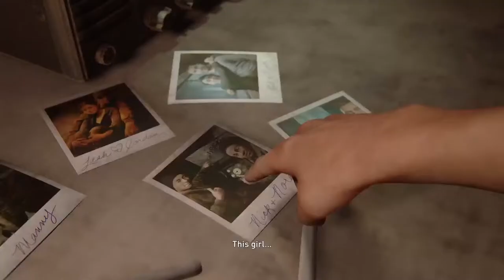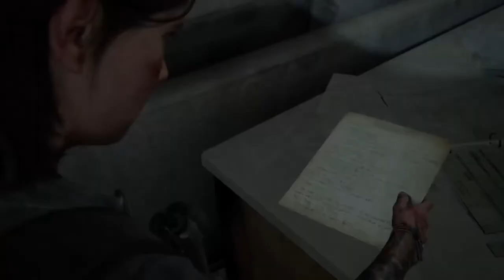2K for my gf